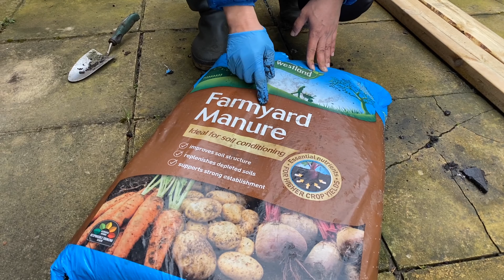How to grow Mustard Green (रायो साग)? Best compost and identify good leaf 🍃 र गोडमेल कसरी गर्ने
कसरी गोडमेल गर्ने रायो साग, कुन मल हाल्ने, कसरी चिन्ने राम्रो आउने सागको पात!